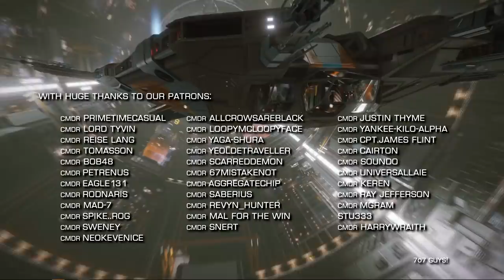Elite Dangerous: Witchspace News - Fuel Rats Milestone, HOT MESS Halts & More | 13th of March 2020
Elite Dangerous: Witchspace News Fuel Rats Milestone, HOT MESS Halts & More | the 13th of March 2020